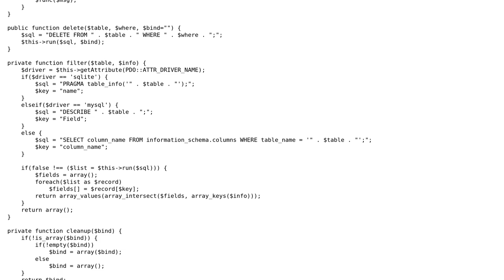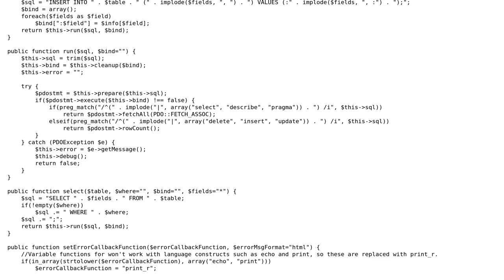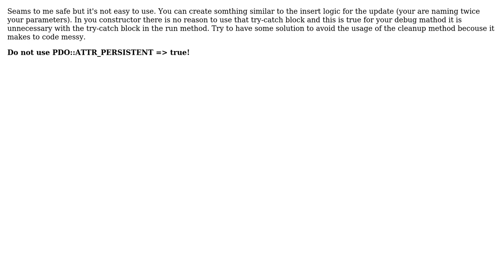Database class for handling operations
With thanks & praise to God, and with thanks to the many people who have made this project possible! | Content (except music & images) licensed under CC BY-SA | Music | Images & others | With thanks to user tripatheea user Peter Kiss user Jamal and the Stack Exchange Network Trademarks are property of their respective owners. You are responsible for your own actions.